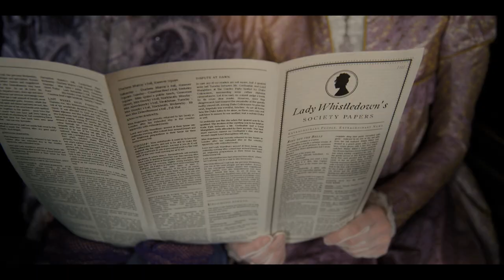Bridgerton Score for Spitfire Audio MyBridgertonScore - Music By Daniel Van Horn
For this piece I used numerous layers and sample libraries, and to add a little spice I recorded electric guitars with some distortion, as an element of the seemingly rebellious nature of the Bride marrying for love, rather than who she's "suppose to" marry, as well as to differentiate from the classic 1800's-period instruments.

Thank you Spitfire team for putting on this competition! I've been enjoying listening to the submissions. Best of luck to everyone!

-Daniel

Danielvanhornmusic.com